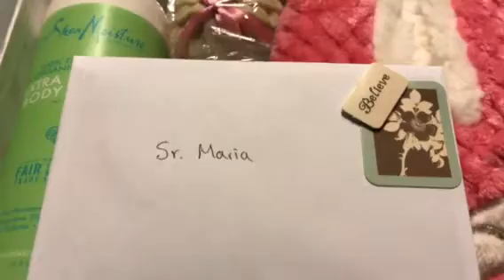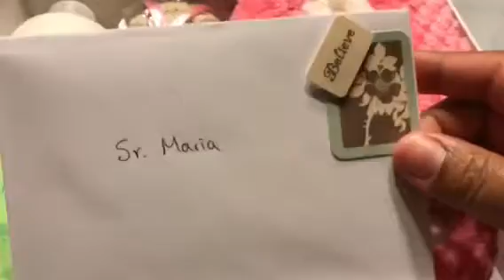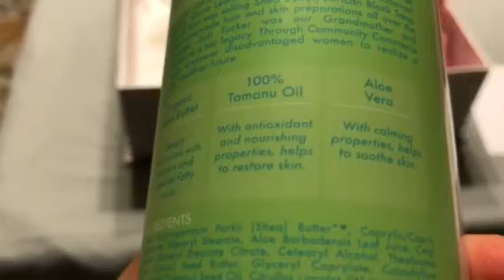Un regalo, mejórate pronto